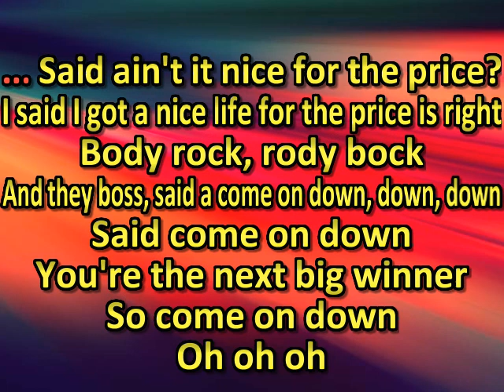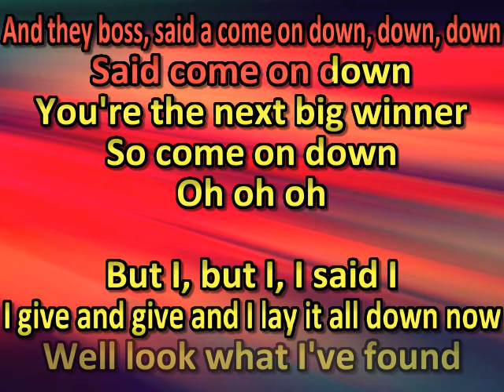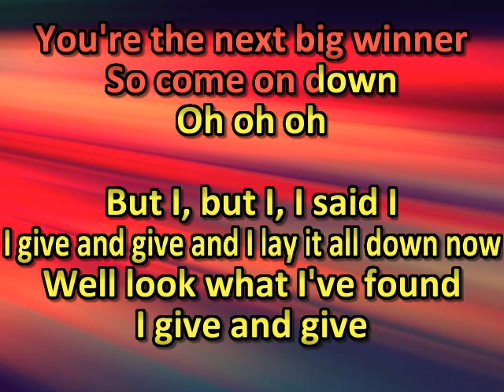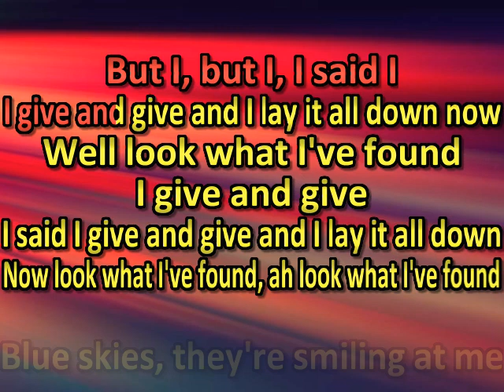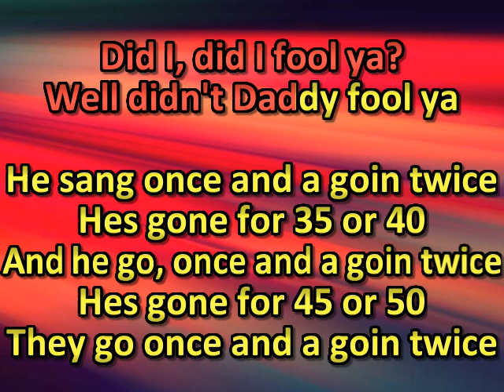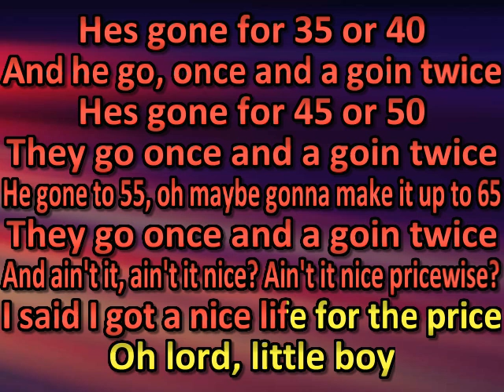Jason Mraz Did I Fool Ya (karaoke) (by request)